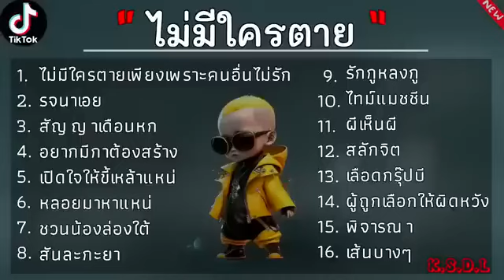เพลงเพราๆ เปิดใจให้ขี้เหล้าแน รักกูหลงกู รจนาเอย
เพลงเพราๆ เปิดใจให้ขี้เหล้าแน รักกูหลงกู รจนาเอย จากช่อง PIG LYRICS THAILAND

รายการเพลงนี้ จัดทำขึ้นเพื่อความบันเทิง ไม่มีมีจุดประสงเพื่อนำมาสร้างรายได้แต่
อย่างใด ขอขอบคุณ ต้นฉบับ จากช่อง
PIG LYRICS THAILAND

เพลง,เพลงเพราะ,เพลงลูกทุ่ง,เพลงใหม่,รวมเพลง,เพลงฮิต,รวมเพลงเพราะ,เพลงดัง,เพลงอกหัก,เพลงเก่า,ฟังเพลง,เพลงเพราะๆ ฟังสบายๆ,เพลงรัก,เวทีเพลงเพราะ,เพลงชิวๆ,เพลงลูกกรุง,เพลงเศร้า,เพลงร้านกาแฟ,เพลงใหม่ล่าสุด,เพลงชิว,รายการเพลง,เพลงออกใหม่,เพลงtiktok,เพลงเพราะๆ,รวมเพลงฮิต,รวมเพลงเพราะๆ,เพลงออนไลน์,เพลงเพราะ ฟังต่อเนื่อง,เพลงสบาย,เพลงสตริง,เพลงฟังออนไลน์,เพลงฟังสบายๆ,เพลงสด,รวมเพลงลูกทุ่ง,ฟังเพลงต่อเนื่อง,รวมเพลง อยากฟังเงียบๆคนเดียว,เพลงบักคนซั่ว ทิดแอม,ดู ช่อง 31,ช่อง 31 ออนไลน์,thai tv show,สด ช่อง

เพลงเพราะๆ ฟังสบายๆ
เพลงเพราะ ฟังต่อเนื่อง
รวมเพลง อยากฟังเงียบๆคนเดียว